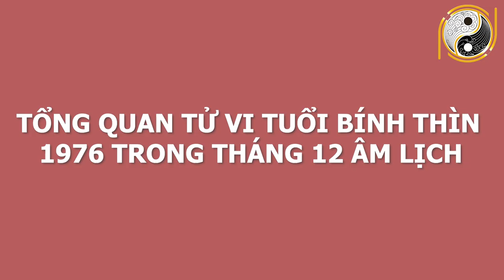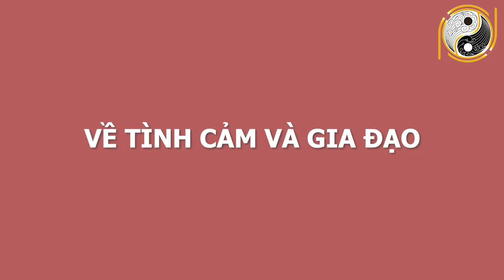CHÚC MỪNG Tuổi Bính Thìn 1976 Tháng 12 ÂL Vét Cạn Lộc Trời, TRÚNG SỐ ĐỘC ĐẮC 2 Lần, 100 Tỷ Cầm Tay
01. Linh phù giải hạn
02. Hồ lô hóa giải Ngũ Hoàng
03. Mai Hoa Phú Quý
04. Gương bát quái tinh cầu
05. Kim bài thái tuế 2023
06. Vòng tam hợp Dần Ngọ Tuất
07. Vòng tam hợp Thân Tý Thìn
08. Vòng tam hợp Hợi Mão Mùi
09. Vòng Tam Hợp Tỵ Dậu Sửu
10. Bát bảo tâm kinh
11. Minh Quang pháp bảo cầu
12. Minh Quang pháp bảo lục giác
13. Tỳ Hưu Lộc Tài (Đồng)
14. Tỳ Hưu Khai Vận ( Bạch Ngọc)
15. Bách Niên Tụ Tài ( tụ tài lộc)
16. Song long ngọc ấn ( ấn thăng quan)
17. Kim bài ngũ Lộ Thần Tài
18. Hồ lô bình an ( treo xe)
19. Móc khóa văn xương
20. Ống bút văn xương gỗ đào
21. Bút văn xương gỗ đào
22. Bút văn xương gỗ đào nhỏ
23. Hoa mai kim tiền ( mạ vàng )
24. Các vật phẩm phong thủy khác CHÚC MỪNG Tuổi Bính Thìn 1976 Tháng 12 ÂL Vét Cạn Lộc Trời, TRÚNG SỐ ĐỘC ĐẮC 2 Lần, 100 Tỷ Cầm Tay.
Quý vị và các bạn thân mến! Ngày hôm nay Phong Thủy Gia Cát sẽ chia sẻ với quý anh chị và các bạn về tử vi của quý anh chị tuổi Bính Thìn sinh năm 1976. Ở video này, chúng tôi sẽ chia sẻ rất chi tiết về vận trình công danh, sự nghiệp, tài lộc, sức khỏe, tình duyên của tuổi Bính Thìn trong tháng 12 âm lịch năm Canh Tý và cách hóa giải vận đen để gia chủ có 1 tháng suôn sẻ trong mọi công việc. Mời quý vị và các bạn cùng xem hết video này nhé!